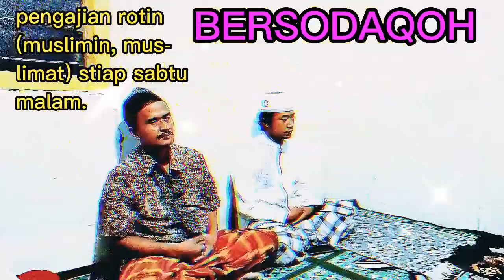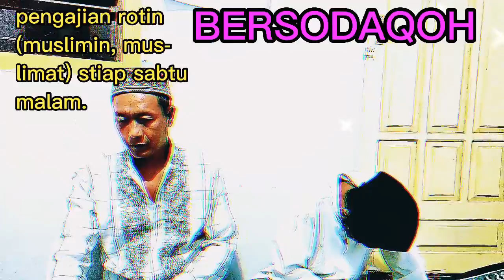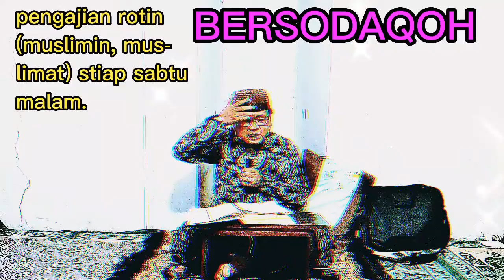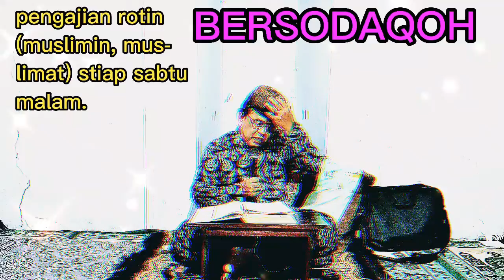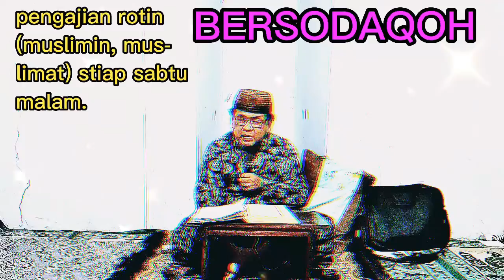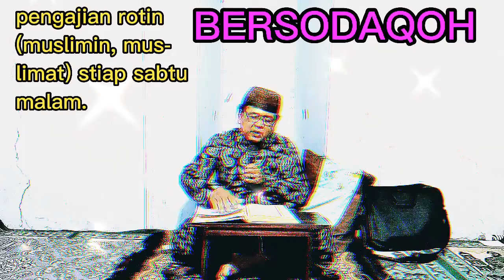SETIAP PAGI ADA DUA MALA'IKAT YG MENDO'AKN ORNG YG BERINFAQ AGAR DAPAT GANTI, SEDANG MALA'IKAT SAT..